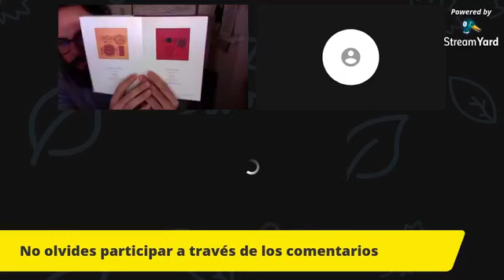8 Territorio urbano Literatura y fotografía